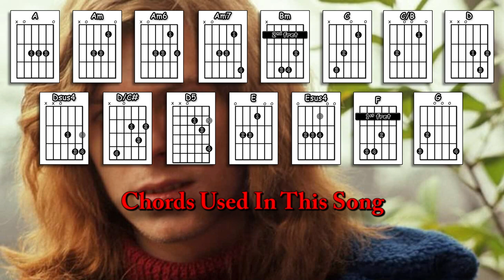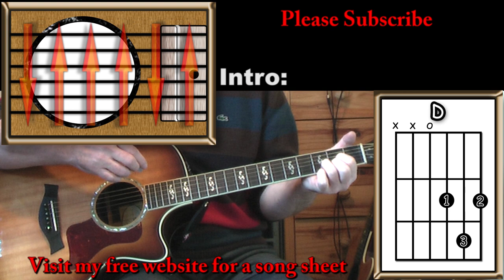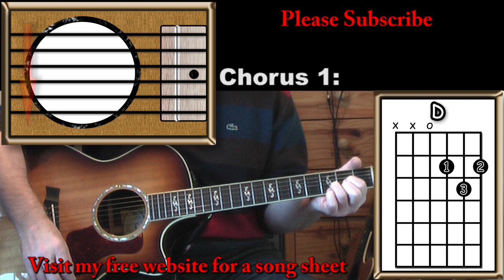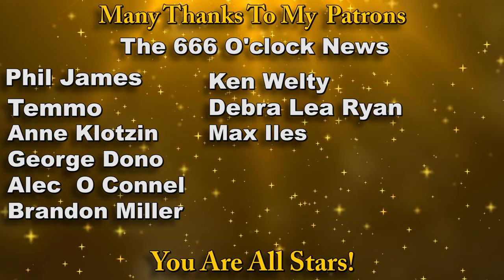How to play: Kooks by David Bowie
0:00 chords etc.
0:46 Playthrough with chords and strumming pattern
3:47 Slow playthrough of intro and choruses